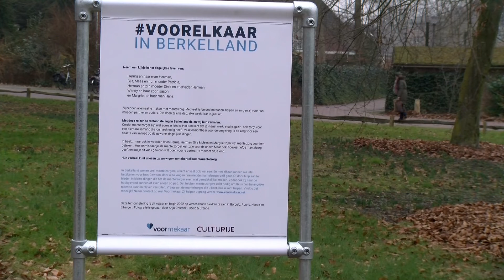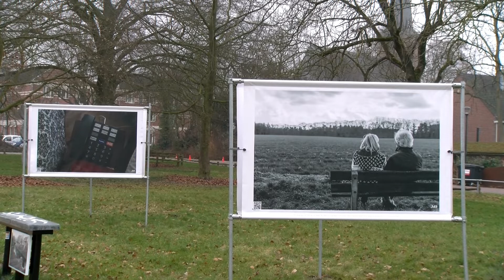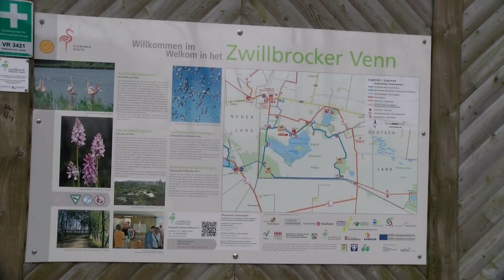ZSOM Regiojournaal week 4 2022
Ruurlo:Kasteel Ruurlo genomineerd
Eibergen:Expositie mantelzorg
Lichtenvoorde: Boekenkast als muurschildering
Winterswijk: Bronzen beeld voor koudste nacht ooit
Zwilbrock: Water lekt weg uit natuurgebied